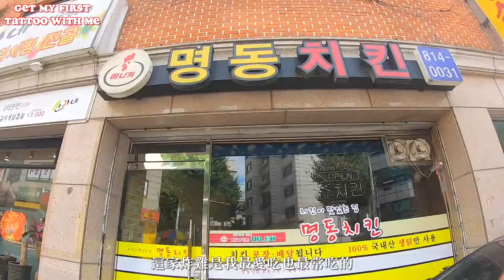我在韓國刺我人生的第一個刺青 HAVING MY FIRST TATTOO IN KOREA｜Carinaisme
刺青是人生一輩子的烙印，我也是想了很久才讓他永遠的烙印在我身上了！每個刺青都有他自己的故事，只希望大家不會後悔就好！

（影片不小心刪除了，重新上傳）

MUSIC SOURCE
♪ its_been_a_while_vlad_gluschenko
♪ liqwyd_vibes
♪ nekzlo_family